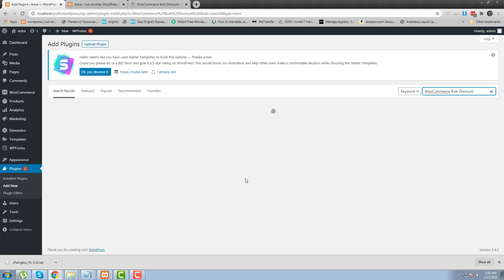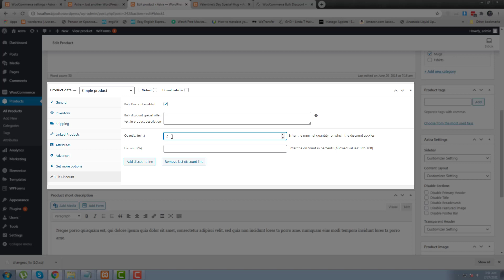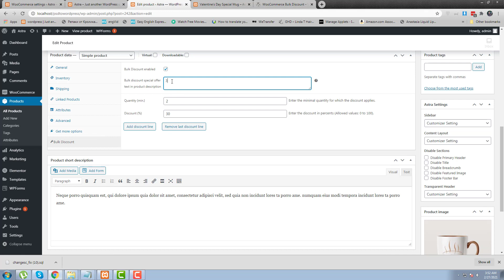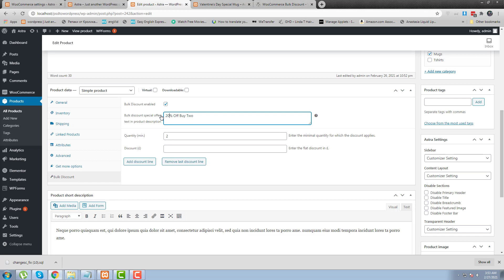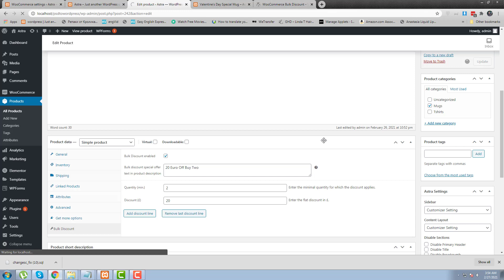How to setup Bulk Discount depending on the ordered quantity on the specific product in WooCommerce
WooCommerce Bulk Discount makes it possible to apply fine-grained bulk discounts to items in the shopping cart, depending on the ordered quantity and on the specific product.

WooCommerce Bulk Discount,woocommerce bulk discount plugin ,
How to set up WooCommerce bulk discounts,
conditional discounts for woocommerce,
woocommerce discount,
dynamic pricing woocommerce,
discount rules for woocommerce,
woocommerce cart discount,
woocommerce dynamic pricing & discounts,
woocommerce discount percentage,
woocommerce bulk discount free